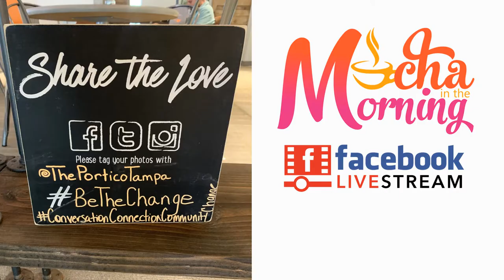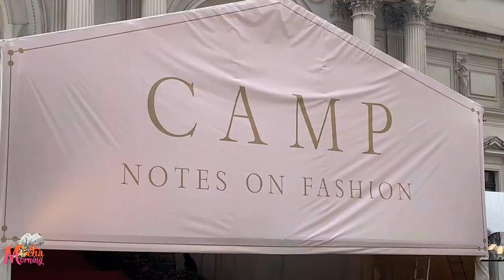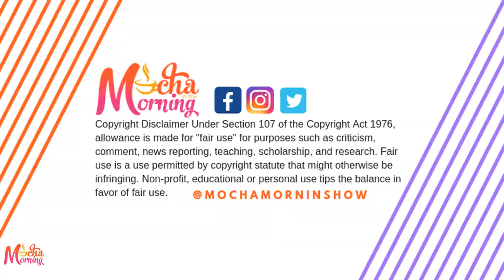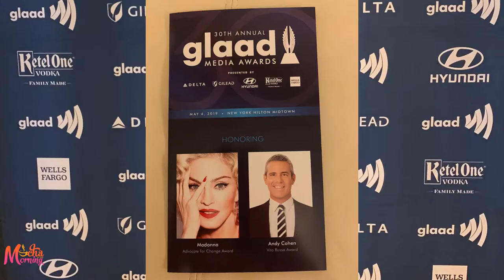Mocha in the Morning Season 2 Episode 20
So we twerking and eating fried chicken at the MET Gala now?  And the fashion was giving life to all the campers. We share live shots from our very own Officially Jorge from the MET Gala and the GLAAD Awards.  Plus, Tiger awkwardly accepts Trump's honor; there's a new Royal Archie among us; a Black Girl Magic trifecta is making history and this soon to be ex-wife wants $200,000 per month for her devotion.  Don't miss this and more this week on Mocha in the Morning.